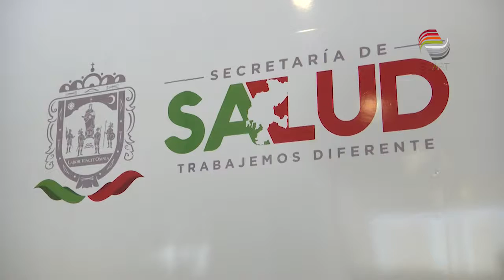Reconocen falta de médicos especialistas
El titular de la Secretaría de Salud, Gilberto Breña Cantú, reconoció la falta de médicos especialistas en Zacatecas, pues únicamente se tienen 800 y muchos se rehúsan a dejar las zonas conurbadas para ir a las comunidades.